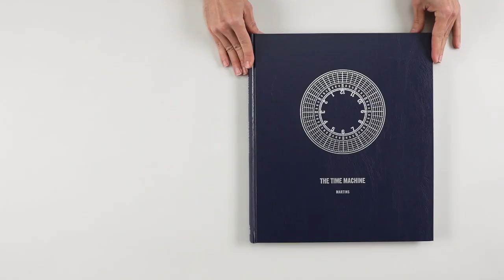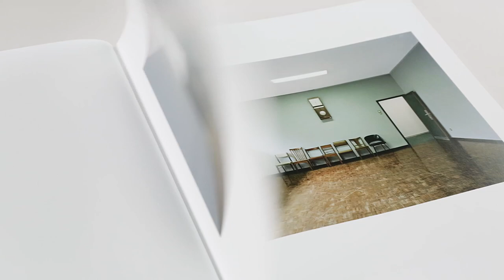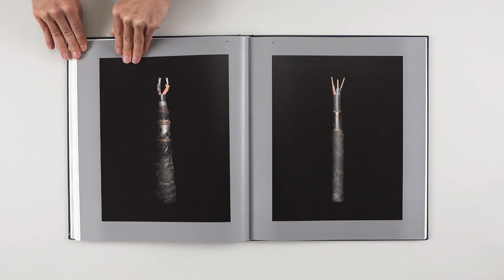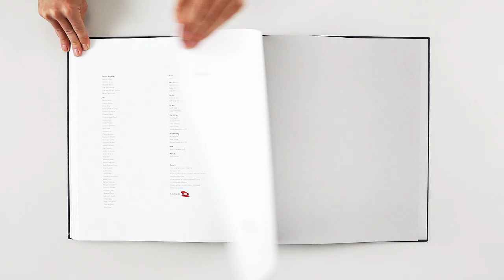Time Machine (Collector's Edition) by Edgar Martins (full film)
Shot between 2010 and 2011, The Time Machine is structured as a topographic survey of hydro-electricity generating plants in Martins' native Portugal. Working closely with the EDP Foundation, Martins gained exclusive access to 22 power plants located across the country.
Many of the power stations were built between the 1950’s and 1970’s, a time of hopeful prospects of rapid economic growth and social change. Their tacit raison-d’être was to fuel the country’s expansion and propel it into a prosperous future.
Forty years on, no more than half a dozen people, including specialists and cleaning and security staff, run places which, in some cases, were intended to house up to 250 workers just a few decades ago. These people and their families were intended to live in real villages, hubs of population and urban development in a future which, today, has ultimately emerged as uninhabited.
At each dam, computerised mechanisms now regulate the production and distribution of energy. This has alienated the concrete and immediate power by which reality is governed and concentrated the control of a complex hydroelectric system in a distant centre (thus lending consistency to the fantasy of machines ruling over man).